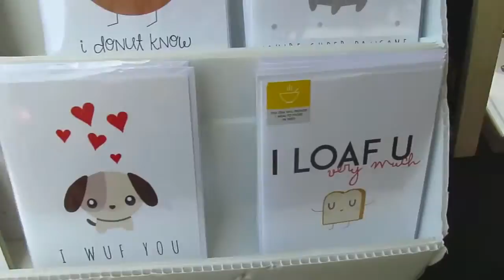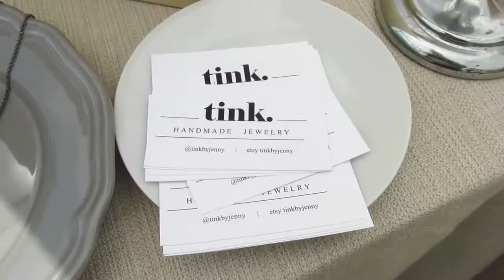VLOG |HAPPY CANADA DAY!| Jonesies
Happy Canada Day! Join us as we were out and about participating in the Canada Day festivities around Calgary!